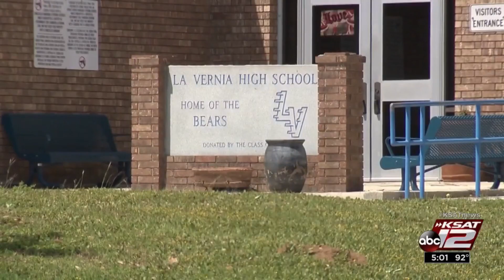Indictments: Flashlight, shampoo bottle used in La Vernia HS sex assaults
Four former La Vernia High School students previously charged with sexual assault in connection with an athletics hazing scandal exposed in 2017 have now been indicted on new charges more than two...